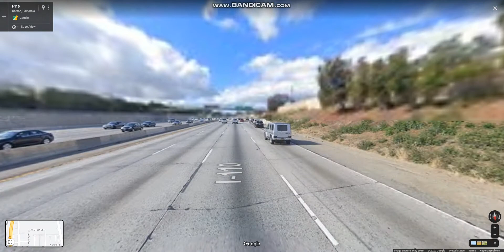Harbor Freeway (Interstate 110 Exits 10 to 1) southbound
Interstate 110 connects San Pedro and the Port of Los Angeles with Downtown Los Angeles.

Highlights: JCT: I-405, END: I-110